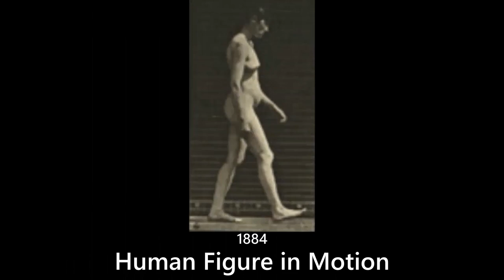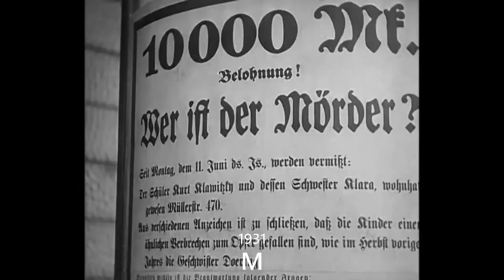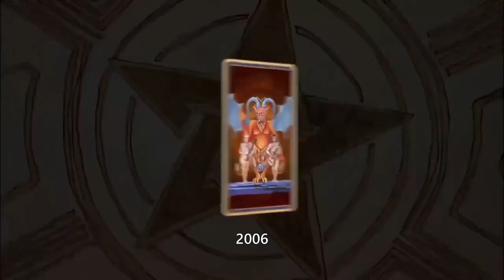Best Movie From Every Year (1874 - 2023)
I just turned 30, so I wanted to create this video as a snapshot of who I am, or at least who I am in this moment anyways. I may come back and re-do this every 5 years or something, just to see the changes.

You can agree with some of my choices, disagree with others. That's the great thing about people. We are all different. I did not consider critical acclaim, audience acclaim, or financial success in any of my choices. I chose what I chose strictly based on how much each movie means to me personally.

Art has the ability to shake a person's philosophical foundations. Many of these movies have had a truly profound impact on my life. Some have made me laugh, some have made me cry, some have made me re-think what I believe in. Some have done all of the above. But most of all, they have taught me what it means to be human. And what a beautiful thing that is!

Much love to the casts and crews responsible for making these amazing pieces of art. I am better because of it. Also, what would I do with all my free time, if not watch movies?

Movies:

1874 - Passage de Venus
1877 - La rosace magique
1878 - The Horse in Motion
1881 - Skeleton of Horse
1882 - The Kiss
1883 - Buffalo Running
1884 - Human Figure in Motion
1885 - L' homme machine
1886 - Child Bringing Bouquet to Woman
1887 - Cat in Trot Changing to Gallop
1888 - Roundhay Garden Scene
1889 - Monkeyshines, No. 1
1890 - London's Trafalgar Square
1891 - The Wave
1892 - Pauvre Pierrot
1893 - Blacksmith Scene
1894 - Annie Oakley
1895 - Workers Leaving the Lumière Factory
1896 - The Serpentine Dance
1897 - Snowball Fight
1898 - The Astronomer's Dream
1899 - The Devil in a Convent
1900 - Solar Eclipse
1901 - Pan-American Exposition by Night
1902 - A Trip to the Moon
1903 - The Great Train Robbery
1904 - An Impossible Voyage
1905 - Coney Island at Night
1906 - The Merry Frolics of Satan
1907 - The Red Spectre
1908 - Moscow Clad in Snow
1909 - A Corner in Wheat
1910 - Frankenstein
1911 - The Beauties of Italy, Triptych of Picturesque Views
1912 - The Cameraman's Revenge
1913 - Twilight of a Woman's Soul
1914 - The Knockout
1915 - Champion Charlie
1916 - The Rink
1917 - Easy Street
1918 - A Dog’s Life
1919 - A Day’s Pleasure
1920 - One Week
1921 - The Kid
1922 - Dr. Mabuse, the Gambler
1923 - The Pilgrim
1924 - Sherlock, Jr.
1925 - The Gold Rush
1926 - The General
1927 - Metropolis
1928 - The Passion of Joan of Arc
1929 - Man With a Movie Camera
1930 - Earth
1931 - M
1932 - The Mummy
1933 - The Testament of Dr. Mabuse
1934 - The Man Who Knew Too Much
1935 - Crime and Punishment
1936 - Modern Times
1937 - Snow White and the Seven Dwarfs
1938 - The Lady Vanishes
1939 - The Wizard of Oz
1940 - The Great Dictator
1941 - Citizen Kane
1942 - Casablanca
1943 - Meshes of the Afternoon
1944 - Torment
1945 - Scarlet Street
1946 - The Big Sleep
1947 - A Ship to India
1948 - Rope
1949 - The Adventures of Ichabod and Mr. Toad
1950 - Rashomon
1951 - Alice in Wonderland
1952 - Singin' in the Rain
1953 - The Big Heat
1954 - Seven Samurai
1955 - The Night of the Hunter
1956 - A Man Escaped
1957 - The Seventh Seal
1958 - Vertigo
1959 - North by Northwest
1960 - The 1000 Eyes of Dr. Mabuse
1961 - One Hundred and One Dalmatians
1962 - Ivan’s Childhood
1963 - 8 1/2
1964 - Dog Star Man
1965 - Alphaville
1966 - Batman
1967 - Mouchette
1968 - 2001: A Space Odyssey
1969 - The Colour of Pomegranates
1970 - The AristoCats
1971 - A Clockwork Orange
1972 - Solaris
1973 - Badlands
1974 - The Texas Chain Saw Massacre
1975 - Mirror
1976 - Network
1977 - House
1978 - Days of Heaven
1979 - Stalker (1st)
1980 - The Elephant Man
1981 - The Evil Dead
1982 - Fanny and Alexander (2nd)
1983 - Nostalghia
1984 - Dune
1985 - Come and See
1986 - The Sacrifice
1987 - Evil Dead II
1988 - My Neighbor Totoro
1989 - Batman
1990 - Teenage Mutant Ninja Turtles
1991 - The Double Life of Veronique
1992 - Twin Peaks: Fire Walk With Me (5th)
1993 - Hocus Pocus
1994 - Satantango
1995 - Batman Forever
1996 - Space Jam
1997 - Lost Highway
1998 - The Thin Red Line
1999 - Star Wars: Episode I - The Phantom Menace
2000 - Werckmeister Harmonies
2001 - Freddy Got Fingered
2002 - Spider-Man
2003 - Dogville
2004 - Dawn of the Dead
2005 - Star Wars: Episode III - Revenge of the Sith
2006 - Tenacious D in The Pick of Destiny
2007 - Hot Rod
2008 - Burn After Reading
2009 - Watchmen
2010 - Batman: Under the Red Hood
2011 - The Turin Horse
2012 - The Master
2013 - Man of Steel
2014 - Inherent Vice
2015 - Cemetery of Splendour
2016 - Batman v Superman: Dawn of Justice
2017 - Lady Bird
2018 - The House That Jack Built
2019 - Little Women
2020 - Tenet
2021 - Zack Snyder’s Justice League (3rd)
2022 - The Batman
2023 - Barbie (4th)